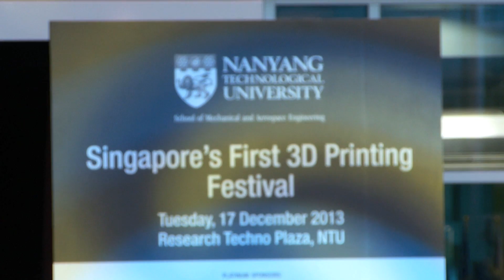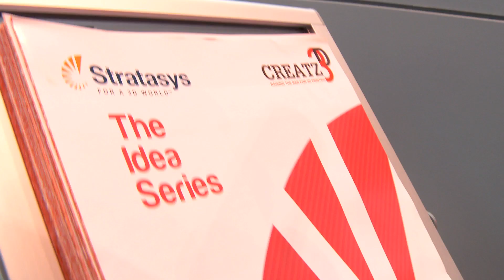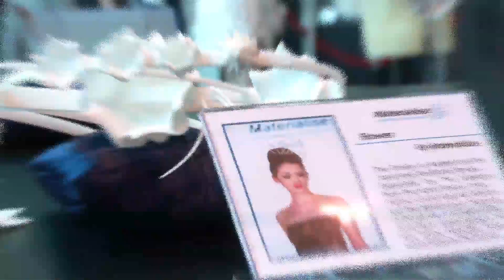Singapore's First 3D Printing Festival @ NTU School of Mechanical & Aerospace Engineering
NTU School of Mechanical and Aerospace Engineering hosts Singapore's First 3D Printing Festival @ Research TechnoPlaza, NTU on 17th Dec 2013